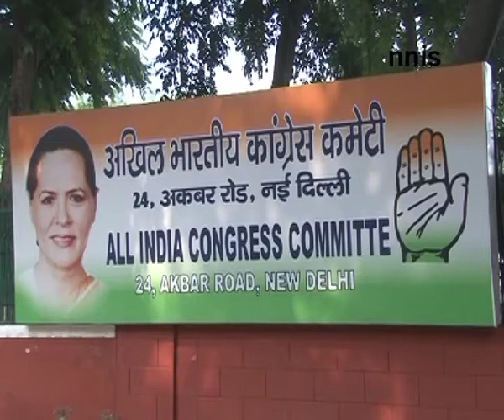Rahul Gandhi Women Empowerment - Address Mahila Congress Meeting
The two-day meet, that began on Wednesday, was attended by Mahila Congress chiefs from states during which issues like challenges before the party and ensuring proper representation to women in elections were discussed.

Apart from the Congress Vice President, senior party leaders Janardan Dwivedi, Oscar Fernandes, Mohsina Kidwai and others will be attending the event tomorrow, Mahila Congress chief Shobha Oza said.